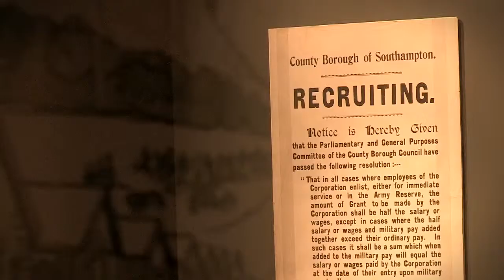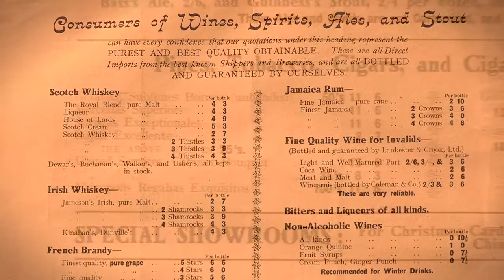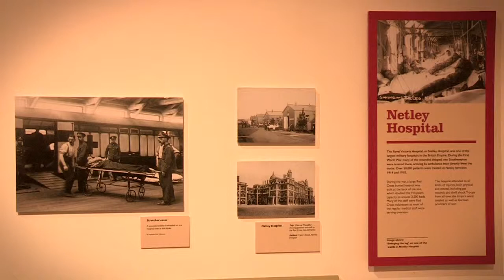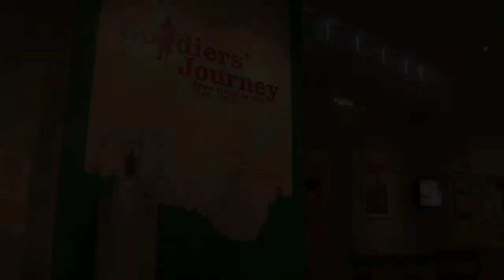SeaCity Southampton Museum